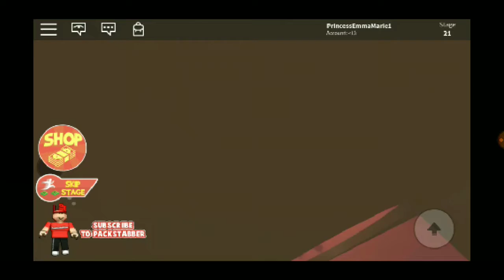Emma Plays Roblox (Grandpa Obby)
Emma completed Roblox Grandpa Obby